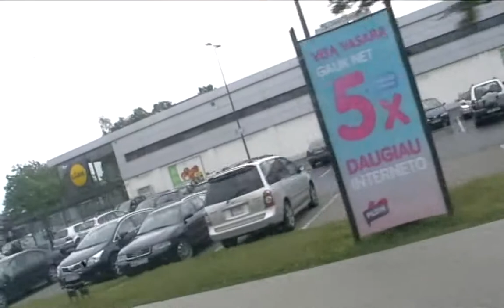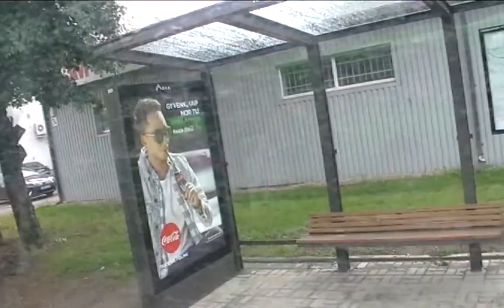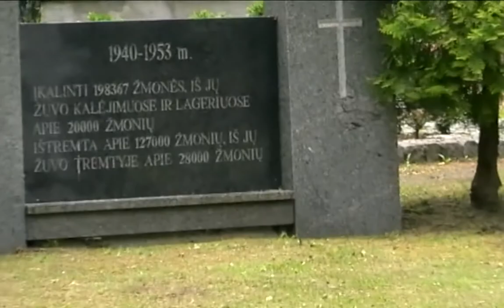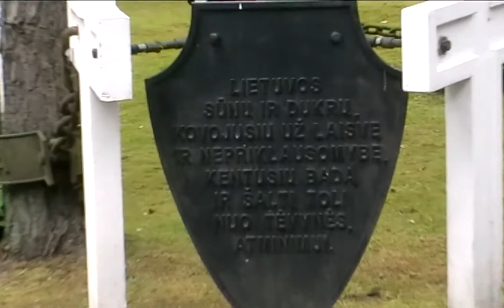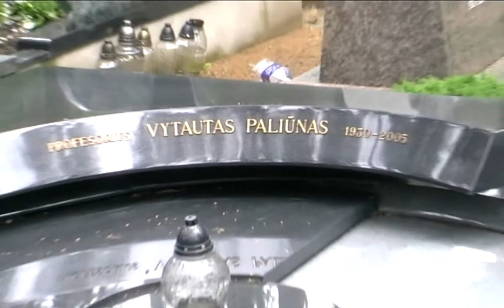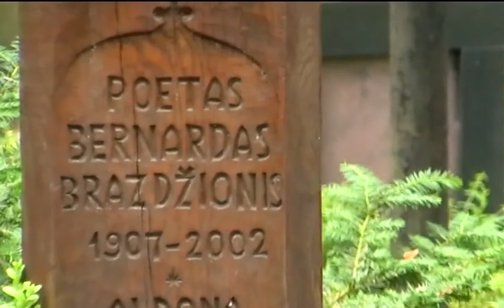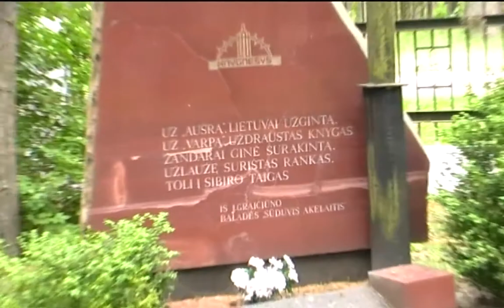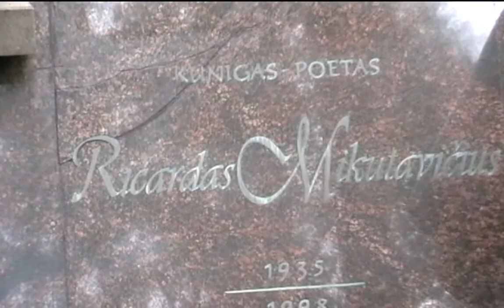Traveling with Saulius Kintera*Kaunas. Petrašiūnai Cemetery*part1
oooooooooooooooooooooooooooooooooooooooooooooooooooo
*** Lankome Petrašiūnų kapines Kaune * 2017 birželis *
oooooooooooooooooooooooooooooooooooooooooooooooooooo
* recorded by Saulius Kintera *